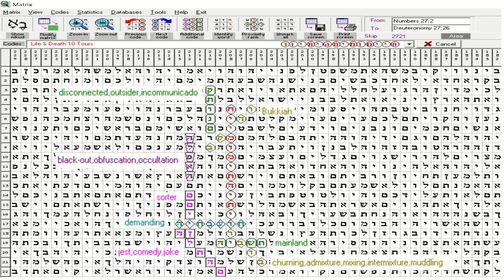LIFE & DEATH in the Torah Codes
Torah Codes from New Zealand. Questions around life & death has been questioned over time. Here we have some answers about this.